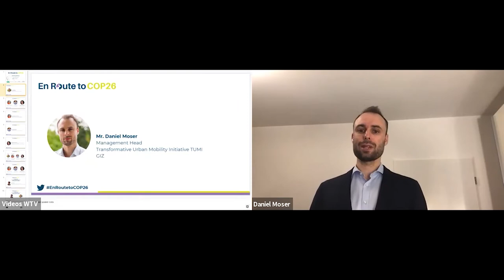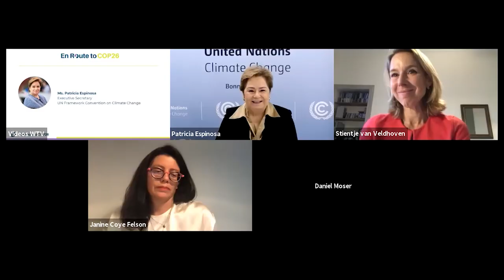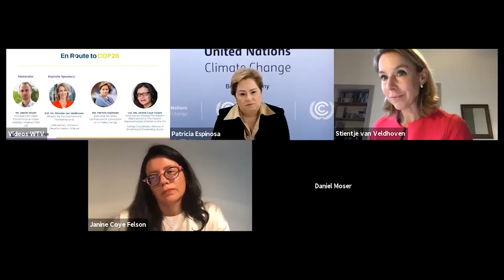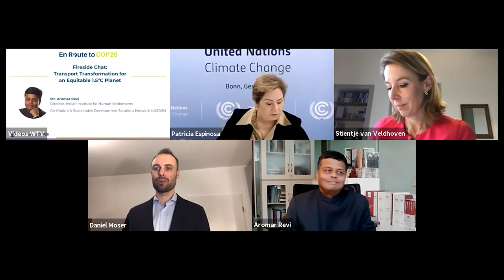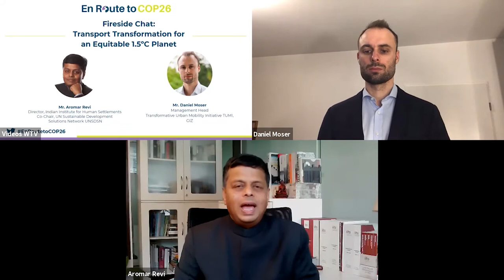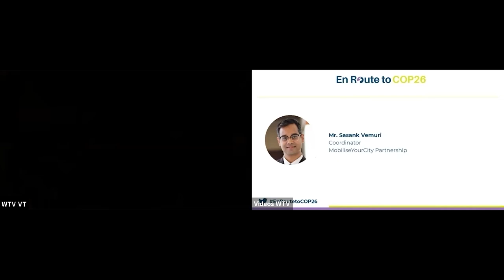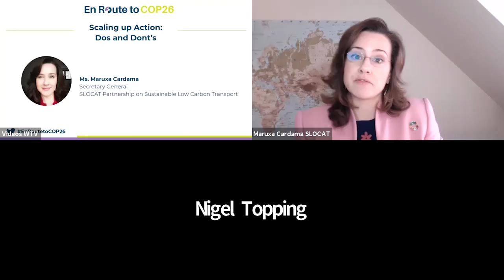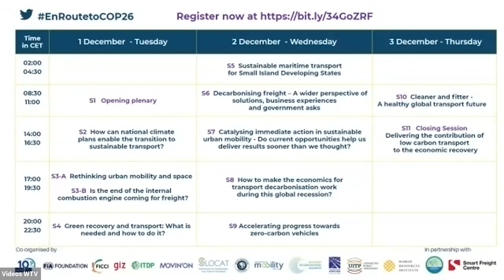En Route to COP26 Session 1 - Opening plenary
The high-level opening session of “En Route to COP26” set the scene for the 9 thematic sessions that followed on 1-3 December 2020. Recordings of each thematic sessions, as well as of the closing session are also available on this channel.

Speakers:
 - Ms. Kaya Axelsson, Net Zero Policy Engagement Fellow, University of Oxford
 - Ms. Maruxa Cardama, Secretary General, SLOCAT Partnership on Sustainable Low Carbon Transport
 - Mr. Gavin Dunnett, Head of Mobility Department, European Investment Bank EIB
 - Ms. Patricia Espinosa, Executive Secretary, UN Framework Convention on Climate Change UNFCCC
 - H.E. Ms. Janine Coye Felson, Ambassador Deputy Permanent Representative, Alliance of Small Island Developing States (AOSIS) | Acting Chairperson Permanent Representation of Belize to the UN
 - Mr. Christian U. Haas, CEO, PTV Group
 - H.E. Ms. Gloria Hutt, Minister for Transport and Telecommunications, Republic of Chile
 - Dr. Andriannah Mbandi, Director AfriSTEM Connection | Lecturer, South Eastern Kenya University
 - Mr. Daniel Moser, Management Head, Transformative Urban Mobility Initiative TUMI, GIZ
 - Mr. Aromar Revi Director, Indian Institute for Human Settlements | Co-Chair, UN Sustainable Development Solutions Network
 - Dr. Young Tae Kim, Secretary General, International Transport Forum at the OECD
 - Mr. Nigel Topping, UN High-Level Climate Action Champion for COP26, United Kingdom
 - H.E. Ms. Stientje van Veldhoven Minister for the Environment, Kingdom of the Netherlands | Chairwoman, Transport Decarbonisation Alliance TDA
 - Mr. Sasank Vemuri Coordinator, MobiliseYourCity Partnership
 - Ms. Sheila Watson, Deputy Director, FIA Foundation
 - Mr. Christoph Wolff, Head of Global Mobility, World Economic Forum

About En Route to COP26

En Route to COP 26 was a high-level event to drive action for zero-emission transport now. Co-created by leading thinkers and doers, during 1--3 December 2020 it featured a line up of around 150 world-class decision-makers and experts from national and local government, civil society, private sector, academia, philanthropy and multilateral entities.

Scheduled to mark 12 months before the postponed United Nations Climate Conference under UK Presidency, En Route to COP26 was designed to accelerate collective and timely action by engaging transport actors to quickly, efficiently, and fairly realise the low carbon transport transition.

The event featured opening and closing sessions, as well as 9 thematic sessions covering topics central to the acceleration of transport decarbonisation such as: national climate and transport strategies, placing transport decarbonisation at the heart of green and equitable economic recovery; re-thinking urban mobility and harnessing opportunities to fast track its delivery; ending internal combustion engines for passenger and freight transport; enabling sustainable maritime transport for Small Island Developing States and maximising the links between transport and health.

In the spirit of co-conception, co-creation and co-delivery, the event was co-organised by Deutsche Gesellschaft für Internationale Zusammenarbeit (GIZ), EuroClima+, Federation of Indian Chambers of Commerce and Industry, FIA Foundation, Institute for Transportation and Development, International Association of Public Transport, Movin’On, Rocky Mountain Institute, SLOCAT Partnership, Sustainable Mobility for All, Transport Decarbonisation Alliance, Transport Scotland, World Resources Institute.